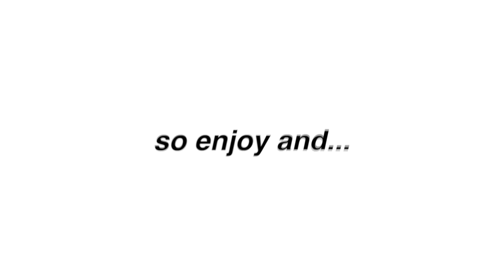I edited inside out 2 because joy is delusional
FAQ✧✧✧✧_________________________

- Built in iPhone screen recorder

-After Effects or Final Cut Pro X

-ImJbriizle